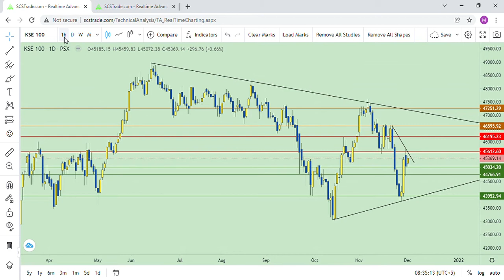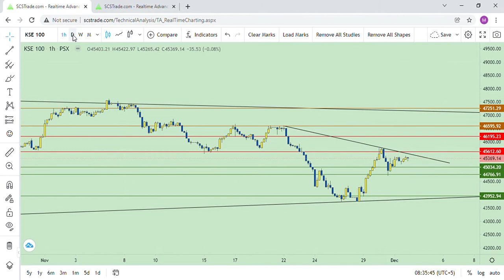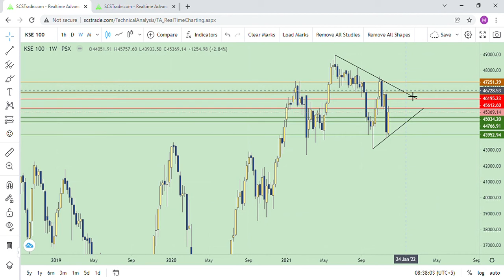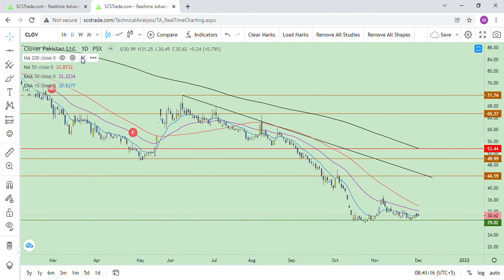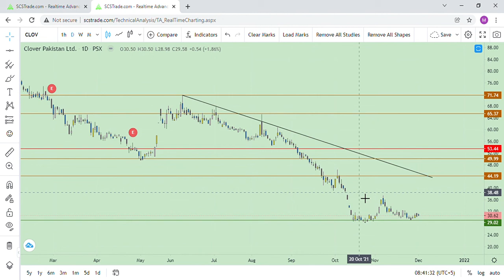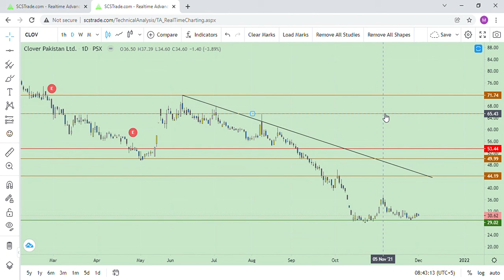KSE 100, Technical analysis for 02.12.2021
Hot pick CLOV, Mkt cap. Rs.7747.76 bn